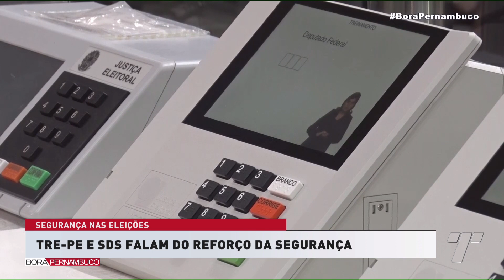TRE-PE e SDS falam do reforço da segurança